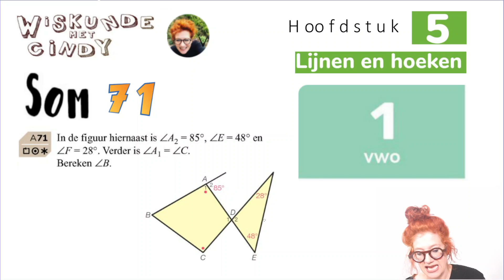Klas 1 H5 V1 som 71 Hoekensom vierhoek overstaande hoeken TWEE DRIEHOEKEN IN PUNT AAN ELKAAR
Je krijgt een plaatje van twee driehoeken die met de puntjes tegen elkaar liggen. Je hebt hoeken gekregen en moet nu zelf uitpuzzelen hoe je aan hoek B kan komen.
Hoekensom vierhoek gebruiken en overstaande hoeken TWEE DRIEHOEKEN IN PUNT AAN ELKAAR